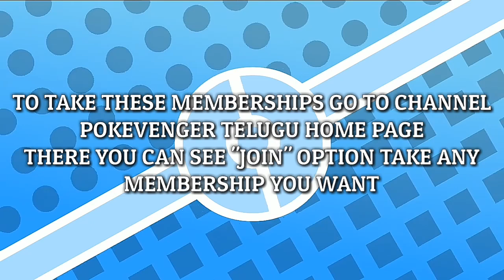Our channel Membership details || PokeRanger X channel Join button details